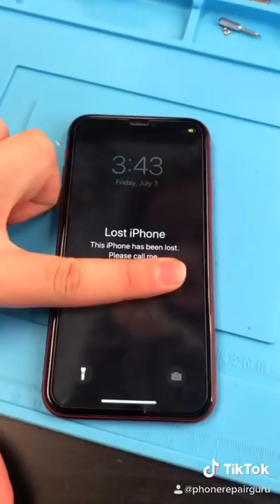Someone Sold me a Stolen Phone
I bought this phone for parts, the guy was in a rush and accepted any price I told him. So I got it for as cheap as possible but was suspicious. As soon as I turned it on I noticed it was stolen.